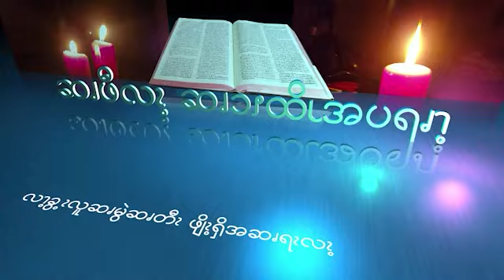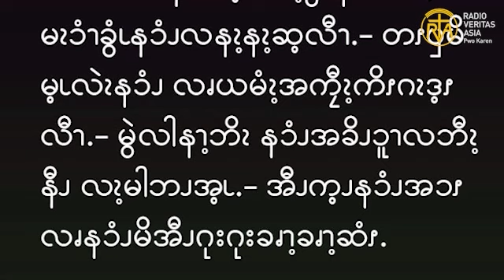ဆၧဖီလၩ့ဆၧၥၭထိၬအပရၧၫ့, Nov 27, 2024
“ဤအခြင်းအရာများ အားလုံးမဖြစ်ပျက်မီ လူတို့သည် ငါ၏နာမကြောင့် သင်တို့ကို ဖမ်းဆီးညှဉ်းဆဲကြလိမ့်မည်။ သူတို့သည် သင်တို့ကို တရားဇရပ်များနှင့် အကျဉ်းထောင်များတွင် အပ်နှံကြ၍ သင်တို့သည် ဘုရင်များနှင့် မြို့ဝန်များ၏ ရှေ့မှောက်သို့ ခေါ်ဆောင်ခြင်းခံကြရလိမ့်မည်။-” (လု 21:12)